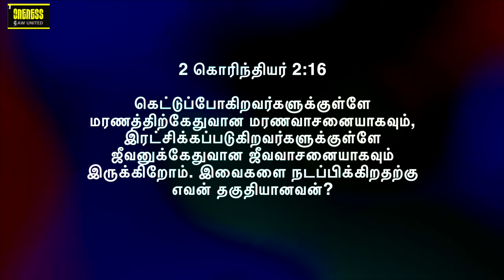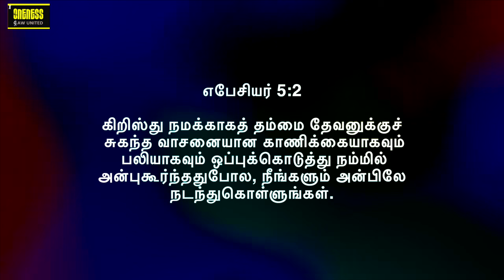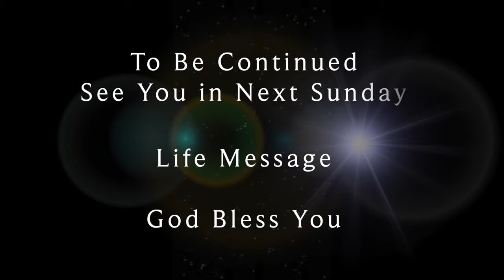Life Msg: Oct " Aroma " | நற்கந்தம் | Are You Ready To Spread The Aroma/Fragrance | Y A Benjamin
2024 அக்டோபர் மாதத்திற்கு உங்கள் அனைவரையும் வரவேற்கிறோம்.

Life Msg: Oct " Aroma " | நற்கந்தம் | Are You Ready To Spread The Aroma/Fragrance  | Y A Benjamin | Series 1

Welcome the month of OCTOBER with grace and anointing.

We declare this month as MONTH OF AROMA
 நற்கந்த மாதம்

2 Corinthians 2:14 ESV
[14] But thanks be to God, who in Christ always leads us in triumphal procession, and through us spreads the fragrance of the knowledge of him everywhere.

14 கிறிஸ்துவுக்குள் எப்பொழுதும் எங்களை வெற்றிசிறக்கப்பண்ணி, எல்லா இடங்களிலேயும் எங்களைக்கொண்டு அவரை அறிகிற அறிவின் வாசனையை வெளிப்படுத்துகிற தேவனுக்கு ஸ்தோத்திரம்.
2 கொரிந்தியர் 2:14

 Declare :

Victory is mine! Favour is mine! Grace is mine! So I'm  ready to spread that fragrance/aroma